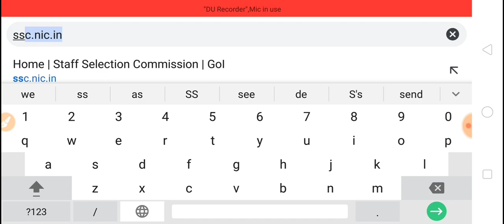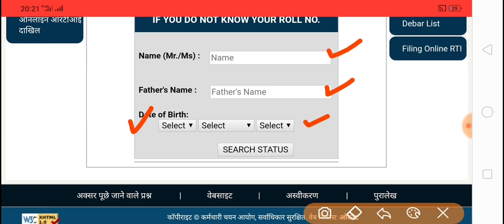How to Download SSC MTS 2019 Tier 1 Admit Card _Step By Step Download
Inside This Video : In this video I tell you how to download SSC mts 2019 tier 1 admit cards.

Learn With Us Via Unacademy Follow Now for Exclusive free Lessons